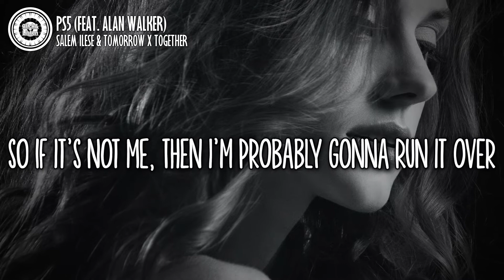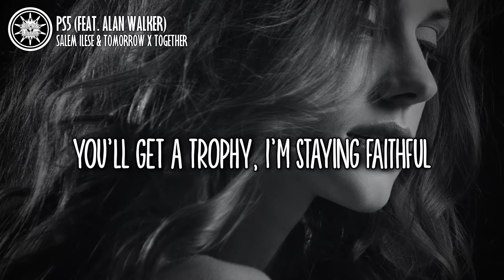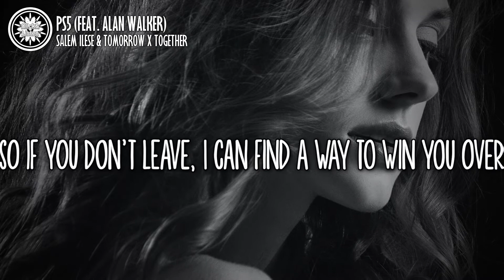salem ilese, TOMORROW X TOGETHER & Alan Walker - PS5 (Lyrics)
🎵salem ilese, TOMORROW X TOGETHER & Alan Walker - PS5

Whoa

Eyes up, you've been gone for a fortnight

Missing it low-key, I'll say it slowly

But I'm just online, and I can promise you
I'll never play ya, I'll find a way to
Show you I'm grateful, so I'm begging you

Least you know where I'ma be at night